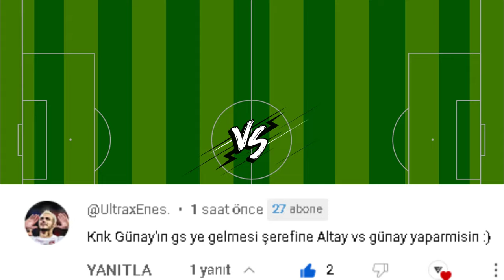Altay Bayındır 🆚 Günay Güvenç - 🐥 🆚 🦁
Galatasaray'ın yeni transferi Günay Güvenç ile Altay Bayındır'ı karşılaştırıyoruz.
Kankam izliyorsun ve abone değil misin? Üzüyorsun beni, seviliyorsun ❤😘
Galatasaray
Beşiktaş
Fenerbahçe
Trabzonspor
Süper Lig
Şampiyon Fenerbahçe
Şampiyon Galatasaray
Wesley Sneijder